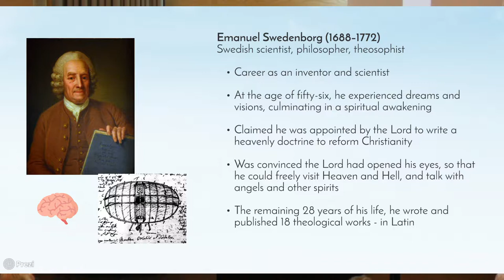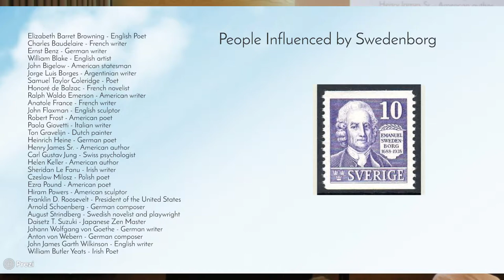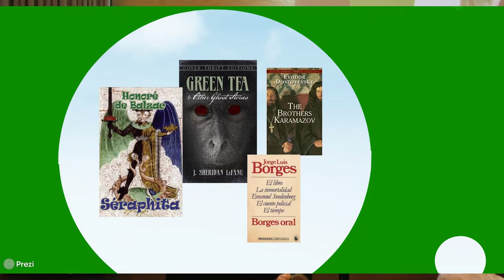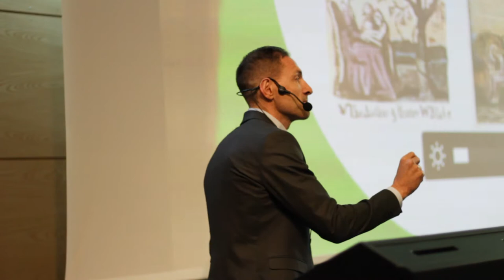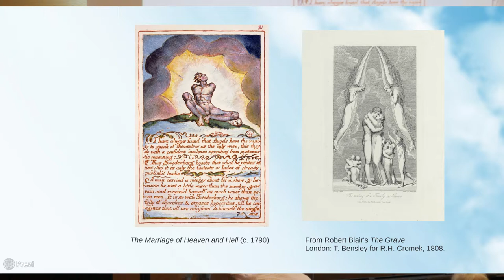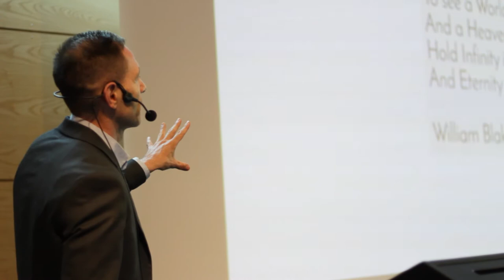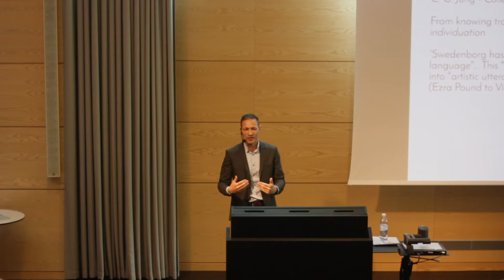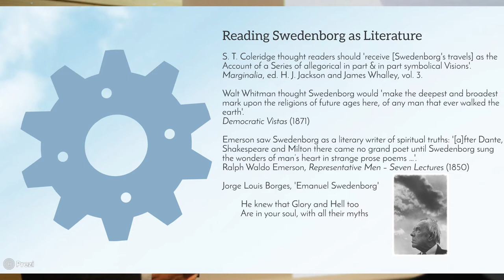Robert William Rix - Correspondences: Swedenborg’s Influence on World Literature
Föredrag av Robert William Rix, Københavns Universitet, under symposiet "Nordens litteratur i världen", Lunds universitet, 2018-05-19.

Symposiet anordnades av Centre for Scandinavian Studies Copenhagen – Lund, Föreningen Norden, Lund, och Lundensiska litteratursällskapet.